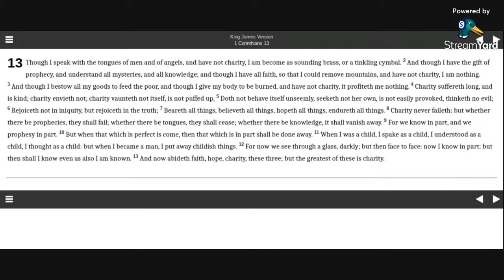1 Corinthians 13 KJV (audio with text)